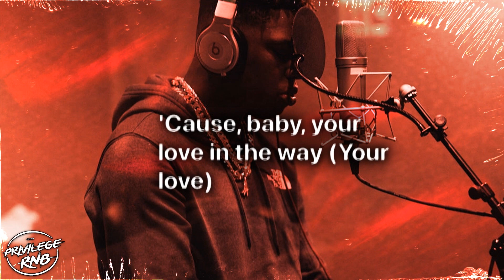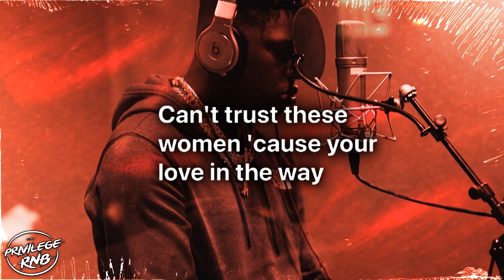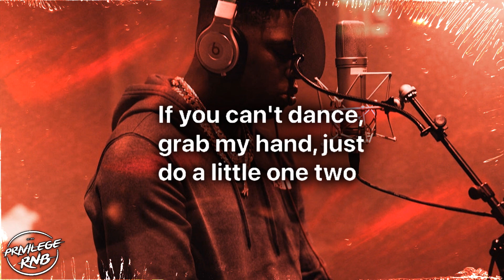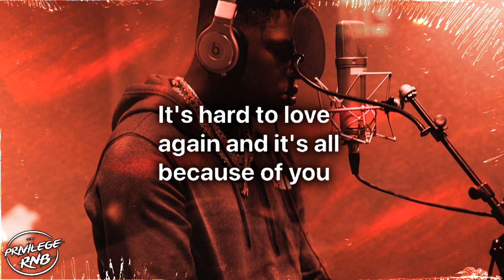BLEU - Love In The Way (Lyrics) ft. Nicki Minaj